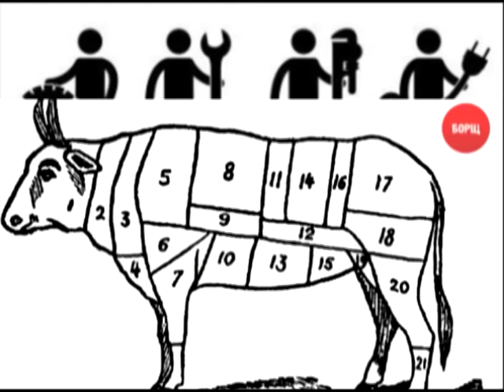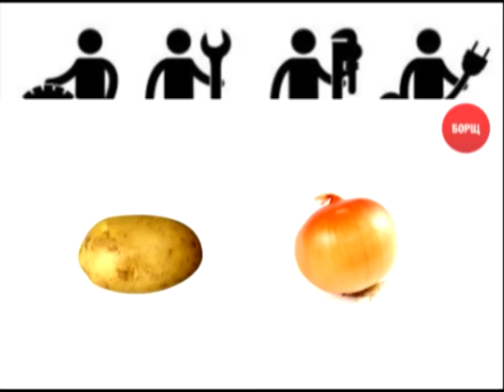Как сделать борщ от сыендука , как приготовить экстремальный борщ